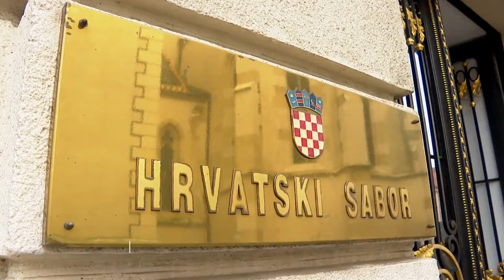KROACIA MBAN ZGJEDHJET PARLAMENTARE